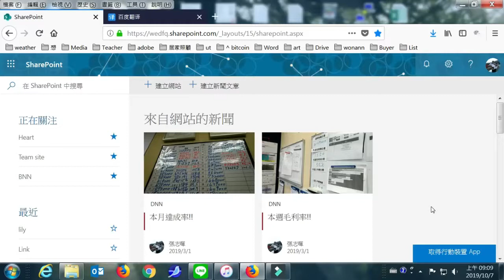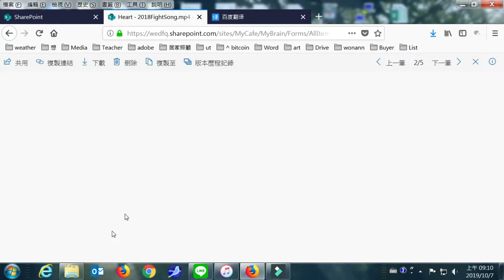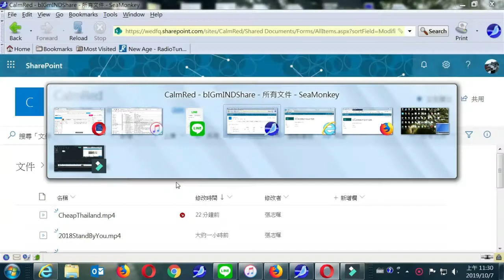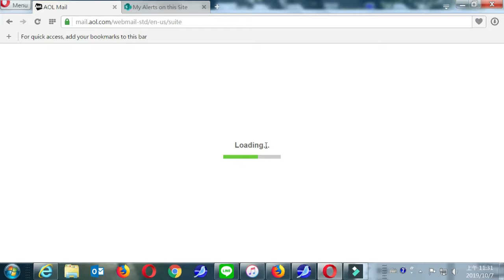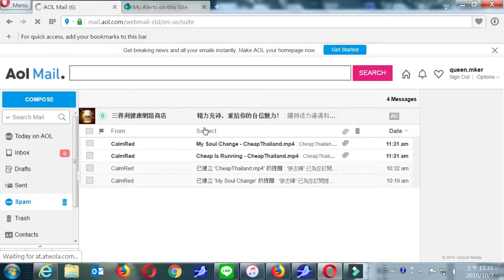What is Version Control? - Check in/out and History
Microsoft Share Point 2019 Function Demo
(A History from Check Point and Integrate Plan)